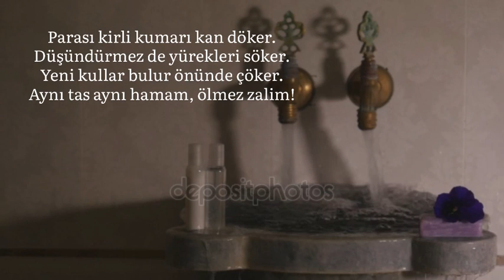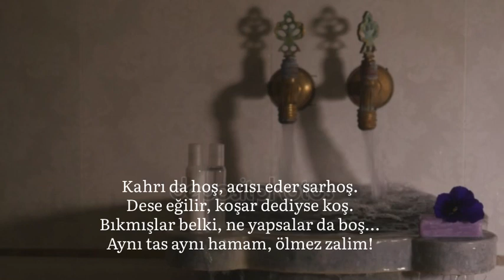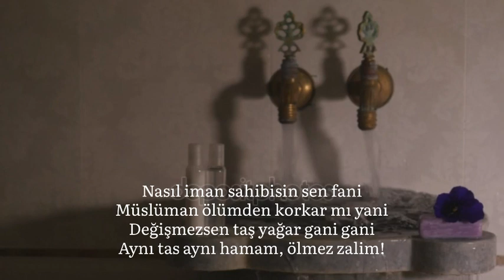Aynı Tas Aynı Hamam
Yenidünya düzeni derler, nedir?
Sanki yastık var ama yoktur sedir.
Tutmuyor hesabım bilsem de cebir
Aynı tas aynı hamam, ölmez zalim!

Parası kirli kumarı kan döker.
Düşündürmez de yürekleri söker.
Yeni kullar bulur önünde çöker.

Kahrı da hoş, acısı eder sarhoş.
Dese eğilir, koşar dediyse koş.
Bıkmışlar belki, ne yapsalar da boş…

Ateşkes diyene bomba yağdırır,
Çöken binalarda ölü saydırır.
Zulmü bitmiyor kim onu caydırır?

Nasıl iman sahibisin sen fani
Müslüman ölümden korkar mı yani
Değişmezsen taş yağar gani gani